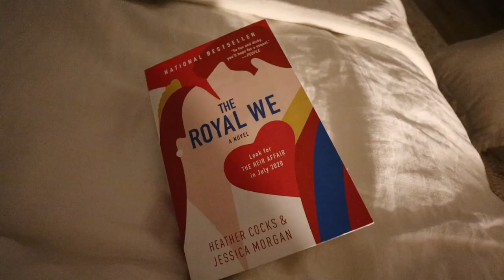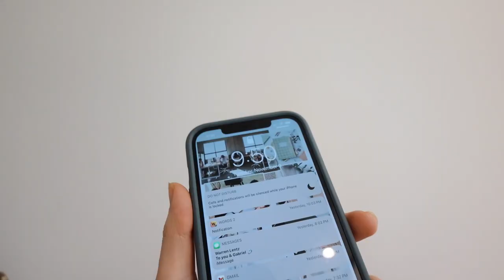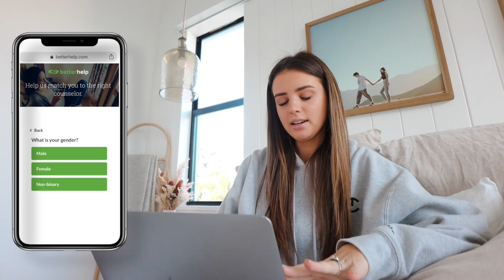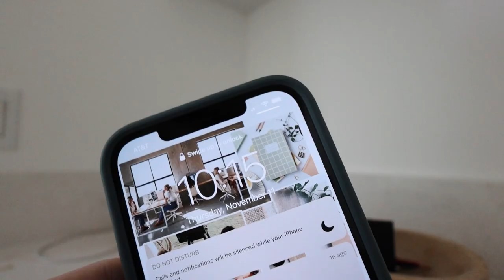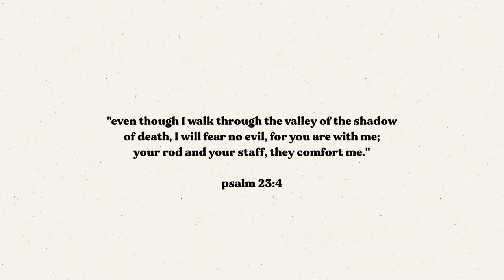it’s time to make a change… (weekly vlog & anxiety chats)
links:
- *amazon store

102 NE 2nd Street # 501